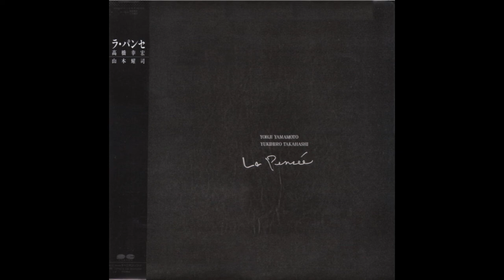Yohji Yamamoto & Yukihiro Takahashi - La Pensée (1987) [Full Album]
Music for Yohji Yamamoto & Yohji Yamamoto Pour Homme Spring / Summer 87, Autumn / Winter 87 - 88 collections

01. Parfum De L'Aube (序章 ～ 夜 明 け の 香 り) - 00:00
02. Memoirs Of A Man (回想 ～ 男) - 06:13
03. Memories Of A Woman (回想 ～ 女) - 10:54
04. Breeze (微風) - 13:20
05. Intermission (休憩) - 17:05
06. Parano-mania (パ ラ ノ マ ニ ア) - 18:15
07. Journey Through The "Near Future" (近 未来 紀行) - 22:25
08. Girls Coming From China (中国 か ら 来 た 娘 達) - 27:49
09. Old Step (旧 ス テ ッ プ) - 32:47
10. Professor "Fate" (フ ェ ー ト 教授) - 36:53
11. Leap (跳 梁) - 38:27
12. Wandering (彷徨) - 40:29